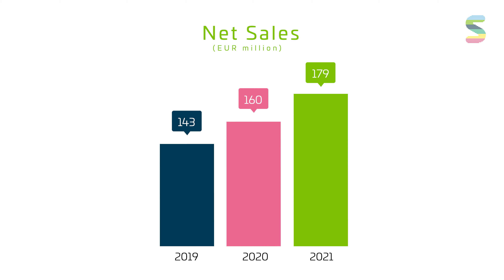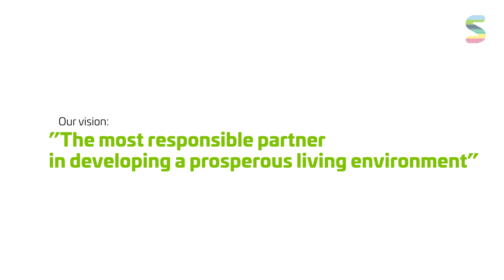Sitowise's Year 2021 in figures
Sitowise's Year 2021

Sitowise is a Nordic specialist and digital expert in the built environment. We offer design and consulting services for smarter and more sustainable urban development as well as smooth transportation. We operate in three business areas in Finland and Sweden: real estate and buildings, infrastructure, and digital solutions.

We want to raise the bar of being smart and sustainable, which is why our vision is to be the most responsible partner in developing a prosperous living environment. Sitowise has grown rapidly and profitably in the past years. The company employs over 2,000 experts.